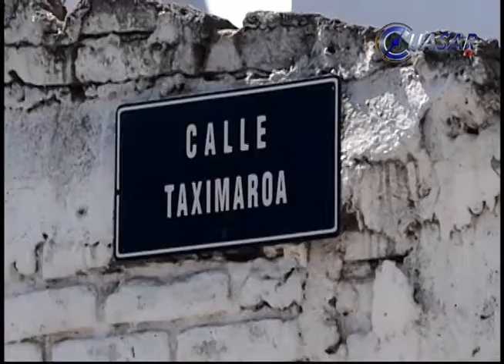Roban más de 60 mil pesos y equipo de cómputo a preparatoria de la UVAQ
Un monto total de 60 mil peso en efectivo y equipo de cómputo, fue el botín extraído por los amantes de lo ajeno, la madrugada de este jueves de la preparatoria Santo Tomás Moro, de la UVAQ…